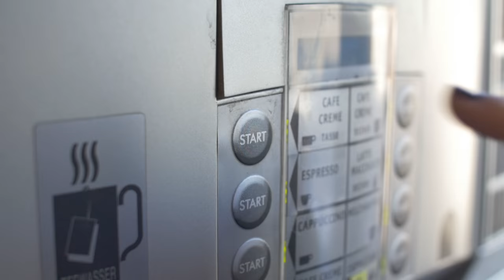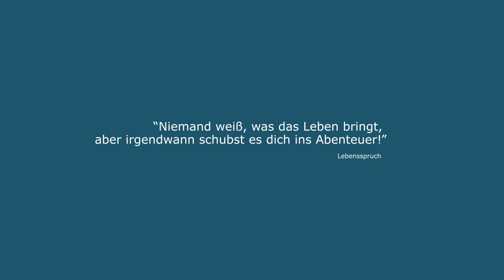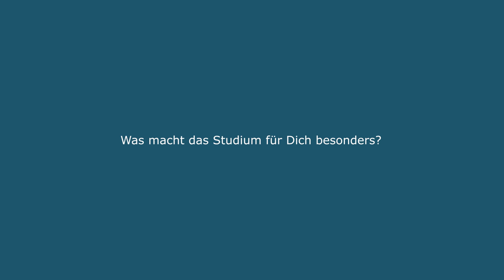Online studieren berufsbegleitend - Wie du Studium und Beruf vereinst!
Online studieren berufsbegleitend

Neben Ihrem Beruf als Bildmischerin/Cutterin beim NDR studiert Nicole an der Fachhochschule Lübeck Medieninformatik im 5. Semester. Und das berufsbegleitend online. Wer denkt, dass so ein Onlinestudium nur einsame Nächte vor dem Computer beinhaltet, täuscht sich gewaltig. Mit diesem Video bekommst Du mal einen anderen Einblick in die Welt des Online-Studiums über oncampus.

// Mehr über unsere Studentin Nicole Grieve und ihr Bachelorstudium //

Nicole befindet sich im letzten Semester ihres Studiums Medieninformatik an der FH Lübeck. Neben Präsenzphasen zu den Klausuren findet das Studium online über oncampus statt. Seit mehreren Jahren ist sie nun schon für den NDR tätig und muss Job, Familie und Studium vereinen. Nicoles Studienplan an der Fachhochschule Lübeck sieht wie folgt aus:

1. Semester
Gestaltung von Interfaces
Informationsarchitekturen
Künstliche Intelligenz
Mediendidaktik und –konzeption
User Experience
VWS- Verfahren und Werkzeuge moderner Softwareentwicklung

2. Semester
Codierung multimedialer Daten
Wahrscheinlichkeitsrechnung und Kryptographie
Wissenschaftliches Seminar
WPF: Human Centered Design
WPF: Mobile Application Development
WPF: Mobilkommunikation
WPF: Sicherheitstechniken in Kommunikationsnetzen
WPF: Smart Graphics
WPF: Wahrnehmungs- und Medienpsychologie

3. Semester
Gründungsmanagement / Entrepreneurship
Projekt- und Qualitätsmanagement
Wissenschaftliches Projekt
WPF: Datenbanktechnologien
WPF: Future Computing
WPF: Game Design
WPF: Graphical Visualization Techniques
WPF: Paradigmen der Softwareentwicklung und E-Business
WPF: Parallele und verteilte Systeme

4. Semester
Masterseminar (5 CPS)
Masterarbeit inkl Kolloquium (15 CPS)

Folgende Brückenkurse werden angeboten: Datenbanken, Objektorientierte Programmierung, Mediendesign I, Computergrafik

Hier findest du ein weiteres Video von Nicole auf unserem jährlichen VFH-Symposium in den Lübecker Media Docks:

Oder werft einen Blick in unseren Blog-Artikel
"Fernstudium-Infos: Mehr erreichen im Job":